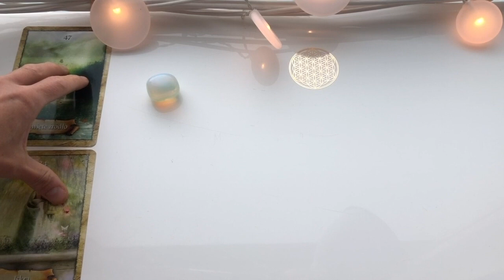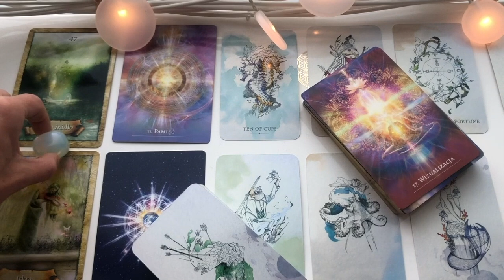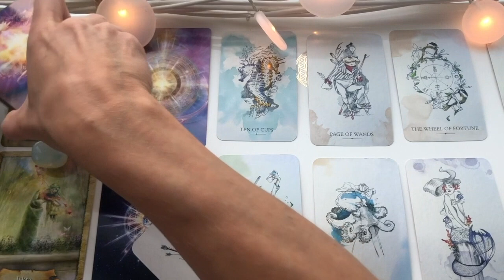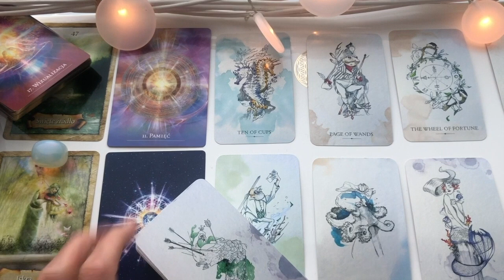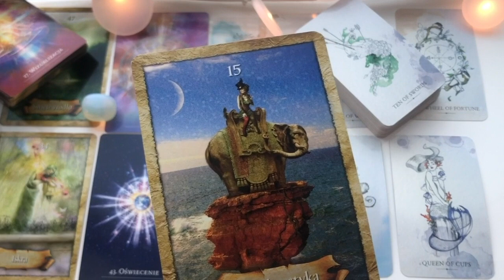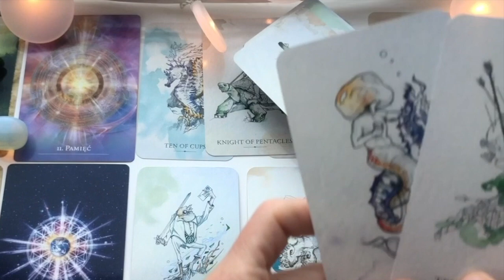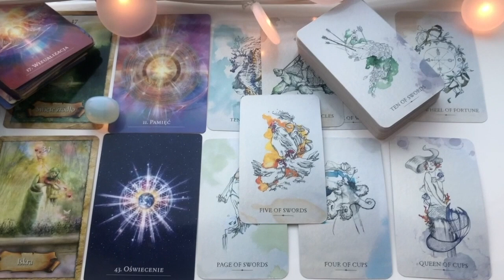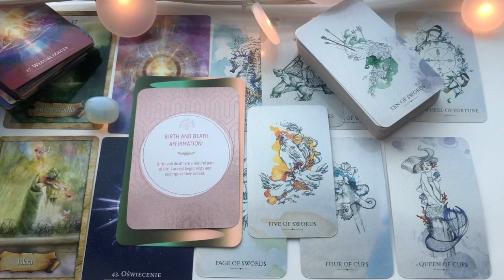Ryby GRUDZIEŃ 2022 - Lustro życia + czysta woda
Ryby - LUSTRO ŻYCIA +- CZYSTA WODA -  Grudzień 2022